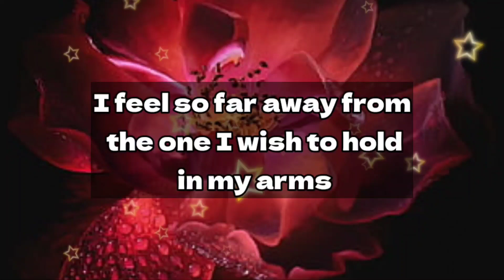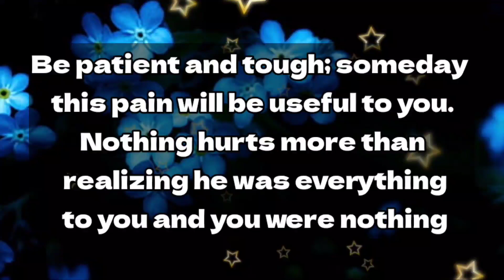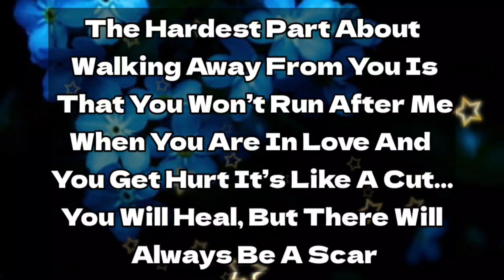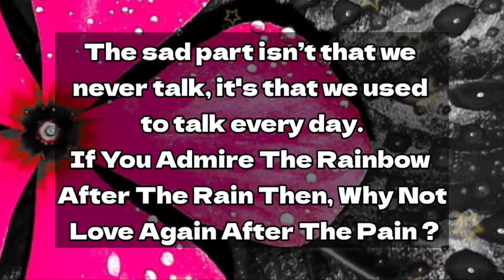Dm 💌 // I found this about you...Listen to me carefully, babe..🙏🌟❤️‍🩹😞💞💗